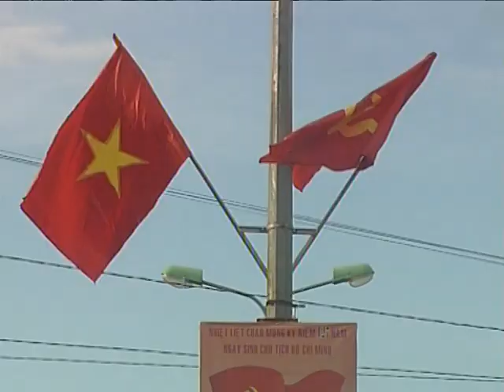Gắn kết tình nghĩa xóm làng từ những mâm cỗ tất niên xóm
Gắn kết tình nghĩa từ mâm cỗ tất niên xóm
Từ lâu, tất niên xóm đã trở thành một nét đẹp văn hóa của nhiều khu dân cư của huyện miền núi Đăk Hà mỗi dịp tết đến xuân về. Ngoài ý nghĩa “tống cựu nghinh tân”, tất niên xóm còn là dịp để các gia đình cùng nhau chiêm nghiệm lại những gì đã qua trong năm cũ, cùng hướng về năm mới với những mong ước tươi đẹp hơn. Cũng từ đây, nghĩa xóm tình làng đã thân lại càng thêm thân.
Ông Đoàn Xuân Thu - Một người gắn bó với mảnh đất Đăk Hà từ những năm 1980 cho biết: Đúng như thông lệ hàng năm, cứ vào ngày 20 tháng Chạp Âm lịch, hơn 40 hộ dân dọc hai bên đường Hùng Vương thuộc địa phận TDP 7 và TDP 3 lại tất bật tổ chức bữa tiệc Tất niên. Theo thời gian, số hộ gia đình trong xóm lại tăng lên. Từ hơn chục hộ những năm 2000 đến hơn 40 hộ vào mùa xuân năm Kỷ hợi 2019 này. Dù từ những miền quê khác nhau, Bình Định đất võ, Hà Tây quê lụa, đất tổ Hùng Vương Phú Thọ đến miền Quảng Bình, Quảng Trị, Quảng Nam… cùng quây quần tổ chức tiệc tất niên. Bỏ qua những khoảng cách về vùng miền, phong tục tập quán, họ cùng nhau xum tụ chuẩn bị chung mâm cúng tất niên xóm sao cho đủ đầy, trọn vẹn nhất. Gửi gắm vào đây ước vọng nhà nhà bình an, nghĩa tình thêm gắn kết.

Mọi công việc chuẩn bị cho lễ cúng tất niên được các gia đình hoàn thiện vào buổi sáng. Đến buổi chiều, các nghi thức trong lễ cúng đươc giao cho những người già trong xóm. Mâm cúng được bày biện ở nơi thuận tiện, thoáng đãng nhất của khu dân cư. Trên mâm cúng lúc nào cũng có thủ lợn, con gà luộc, đĩa xôi, nồi cháo hoa, đĩa cá rán, ly rượu thơm nồng, đĩa trái cây, bình hoa… và đôi cây nến.

Ông Hoàng Trung Quý - Cán bộ hưu trí, quê ở Hà Tĩnh là một trong những người đầu tiên tham gia khai hoang, xây dựng huyện Đăk Hà sau ngày giải phóng Miền Nam, thống nhất đất nước. Nay dù đã nghỉ hưu, con cái trưởng thành mỗi người một công việc. xong, năm nào ông cũng tham gia rất nhiệt tình. Hơn 40 năm chứng kiến những khó khăn từ vật chất đến tinh thần của người dân Đăk Hà trong thời kỳ mới thành lập. Nay lại thấy vùng đất Đăk Hà thay da đổi thịt từng ngày, bản thân ông càng thấu hiểu những giá trị của tình đoàn kết, gắn bó keo sơn của cộng đồng, của tình nghĩa xóm làng trong quá trình xây dựng quê hương. Ông chia sẻ:  “Bán anh em xa, mua làng giềng gần”, ông bà xưa vẫn thường nói vậy. Ấy không phải để nhắc con cháu bỏ quên tình ruột thịt, mà nhắc nhớ các gia đình biết trận trọng và gìn giữ tình làng nghĩa xóm, tối lửa tắt đèn có nhau. Mặc dù với đặc thù là một địa phương có dân cư đến từ nhiều vùng miền khác nhau, nhưng cứ đến dịp cuối năm, các gia đình trong mỗi xóm lại cùng đóng góp, nhà có nhiều góp nhiều, có ít góp ít, cùng sửa soạn mâm cơm tất niên. Mọi khoảng cách từ tiếng nói, vùng miền, phong tục, mọi hiểu lầm, sai trái trong năm cũ đều bỏ lại phía sau, nhường chỗ cho tình xóm, tình xuân".

Bên ánh chiều cuối năm, ngồi bên mâm cỗ tất niên tươm tất, ông Thu và ông Dũng – hai người lớn tuổi có uy tìn trong khu phố và thành thạo các thủ tục truyền thống đảm nhận trọng trách đọc văn khấn. Rành rọt từ câu từng chữ, họ nhắn nhủ những ước vọng chung của xóm mình. Ấy là nguyện cầu cho quê hương mình ngày càng giàu đẹp, xóm làng ngày càng ấm no, nghĩa tình thêm chan hòa. Những đứa trẻ lớn lên từ đây sẽ chăm ngoan, thành tài, đóng góp công sức cho xóm làng, quê hương. Ly rượu nồng rót mỗi lúc thêm đầy, tình xóm tình làng cũng từ đây thêm bền thêm chặt.

Hoàn tất lễ cúng. Sau khi đã dọn dẹp gọn gàng. Các gia đình trong xóm cùng nhau thưởng thức bữa tiệc tất niên tại khoảnh sân rộng rãi của một hộ gia đình trong xóm ngay đó. Những món ngon đã được các chị em phụ nữ tự tay nấu từ trước đó, đủ vị, đủ sắc. Đầy đủ các món ăn truyền thống của người Việt: có chả, có nem, có xôi gà,.. hoa quả. Người lớn nói về chuyện làm ăn, những điều chưa nên chưa phải trong năm cũ, và về những dự định tốt đẹp trong năm mới gần kề. Những đứa trẻ ăn no xong lại nô đùa, cười nói. Không khí tết, không khí đoàn viên từ bữa tiệc tất niên xóm lại thêm gần hơn.
Xuân mới đang đến thật gần, tình người, tình xuân thêm chan hòa từ mâm cơm tất niên xóm làng đoàn viên.